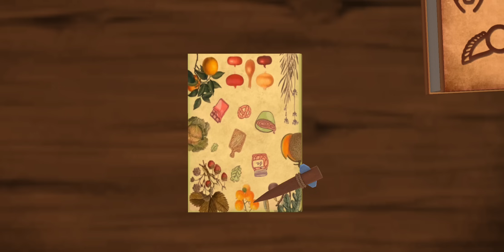Scary Teacher 3D Stone Nick and Tani Pranks for Teachers